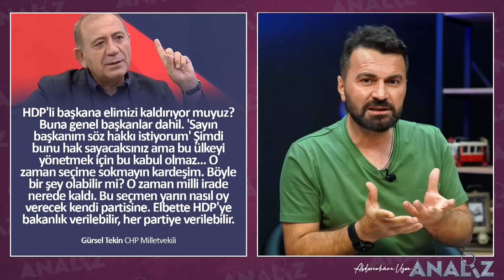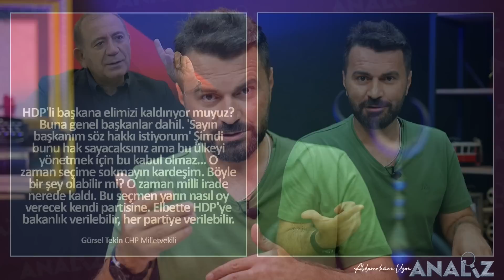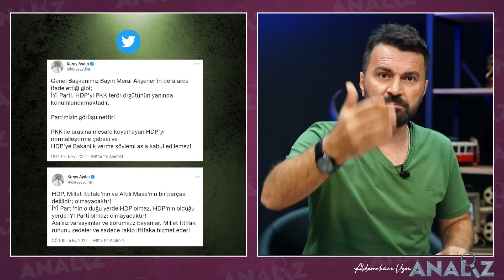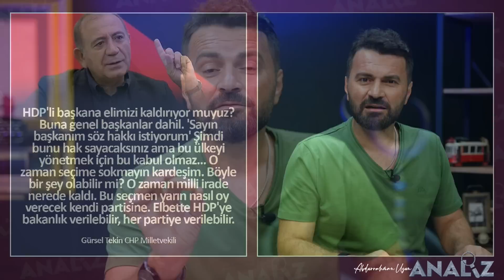CHP’NİN SEÇİM VAADİ: HDP'YE BAKANLIK VERMEK! ŞAŞIRDIK MI?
Bu ülkeyi yönetmeye aday olanlar, bu ülkeyi başınıza yıkacağız diye parmak sallayan adamlarla kol kola pazarlık masalarında.
Muhalefet liderleri 3 maymunu oynuyor, maskeleri tek tek düşüyor. Şaşırdık mı?